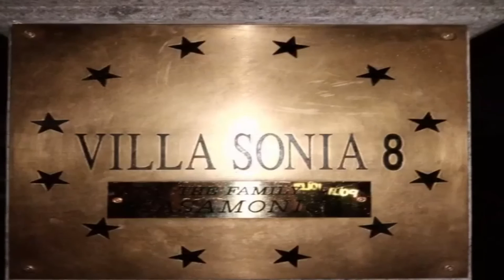Le immagini di VillaSonia sequestrata nel 2018 ai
Gli interni di Villa Sonia